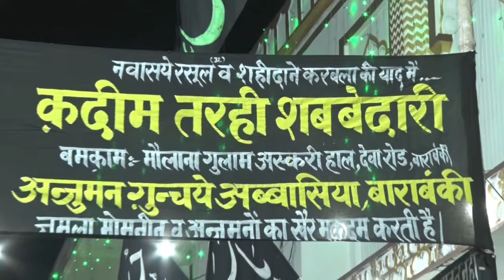अब्बास तेरे बाद हरम बेक़रार है | Jb Muzaffar Imam Barabankwi Sb | Qadeem Tarhi Shabbedari Barabanki